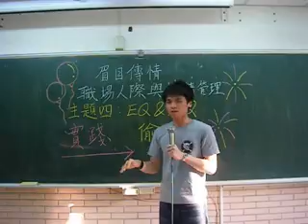輔大982人力資源管理 勢必得講師組精華4.mp4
輔大982人力資源管理 勢必得講師組精華4